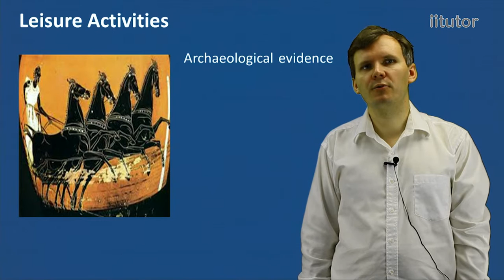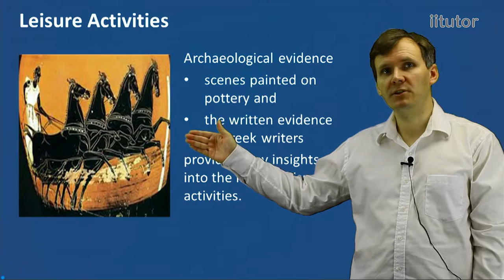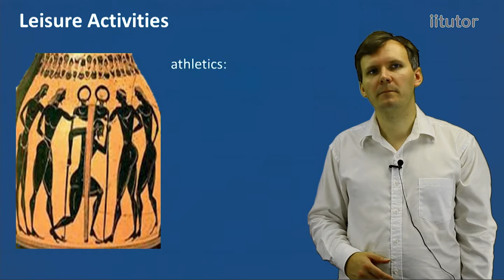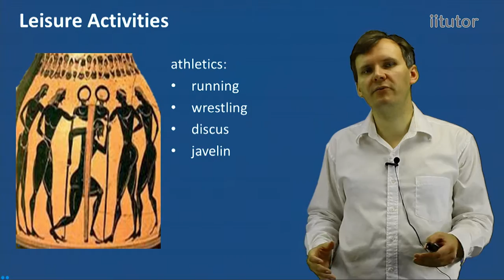√ The Daily Life and Leisure Activities of Sparta Explained in Detail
The focus of the Spartans was on the military but they still had some time for leisure. Archaeological evidence scenes painted on pottery and the written evidence of Greek writers provide many insights into the kind of leisure activities. Leisure Activities: hunting, horse racing, feasting and drinking, singing and dancing, chariot racing. athletics: running, wrestling, discus, javelin.